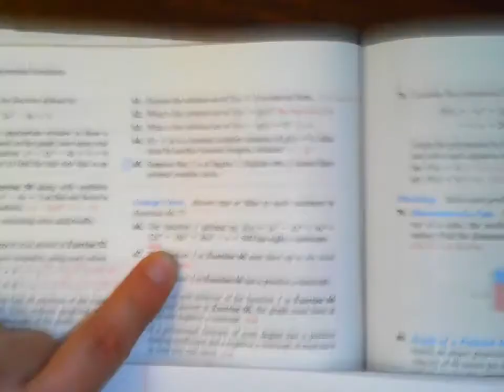DE Ch 3 Review answers